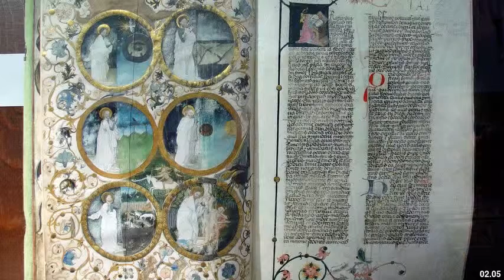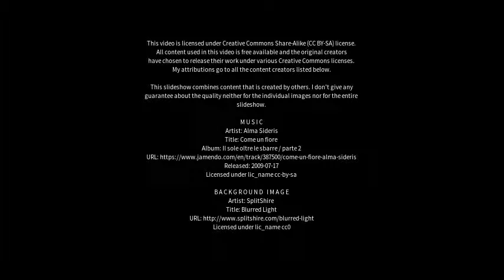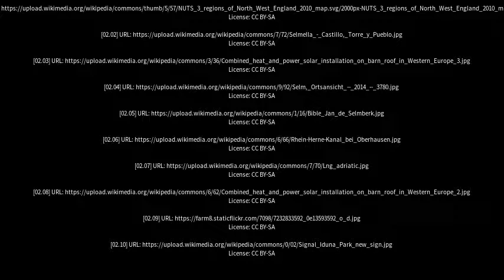Best places to visit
Best places to visit - Selm (Germany) Best places to visit - Slideshows from all over the world - City trips, nature pictures, etc.